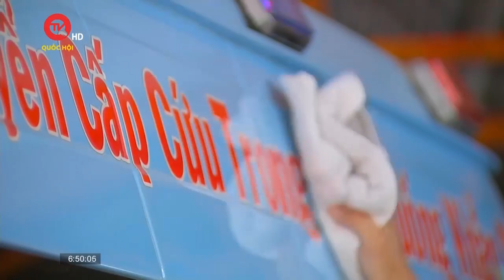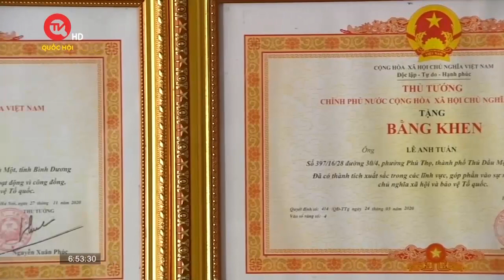“Hiệp sĩ bóng đêm” Lê Anh Tuấn với hàng trăm chuyến xe cứu thương miễn phí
Truyền hình Quốc hội Việt Nam | Được mệnh danh là "Hiệp sĩ bóng đêm", bởi lẽ hơn 5 năm qua, chàng trai trẻ sinh năm 1997 này đã không ngại vất vả chạy gần 1.000 chuyến xe cấp cứu miễn phí, kịp thời đưa người bị nạn vào bệnh viện. Ít ai biết, anh chỉ là lao động nghèo, thu nhập không có nhiều.